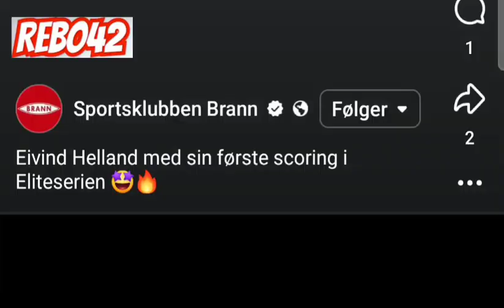Eivind Helland første scoring på eliteserien